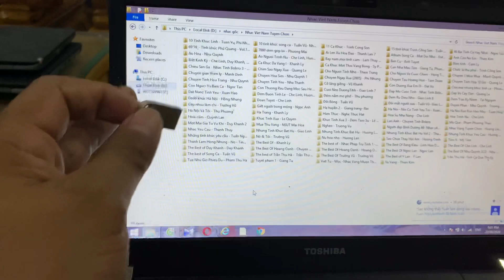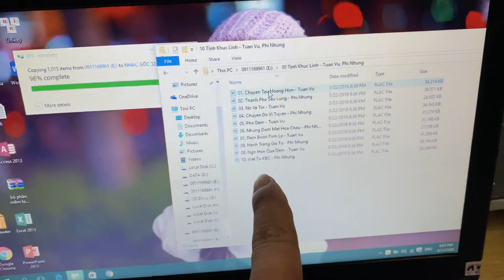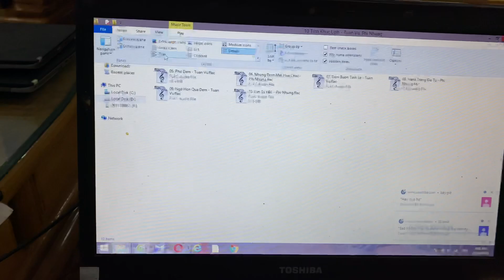USB NHẠC GỐC 2000 BÀI GIÁ 350k LH 0911169961